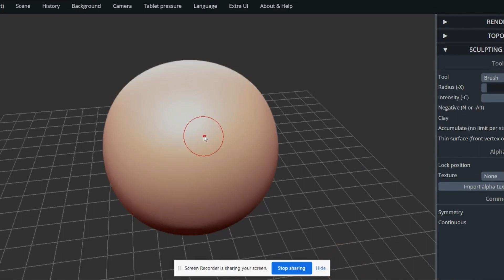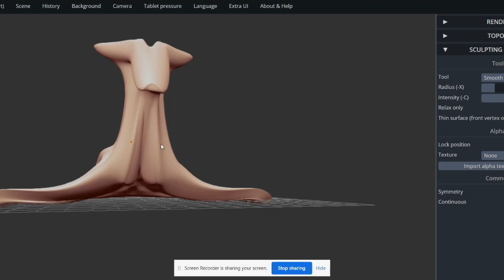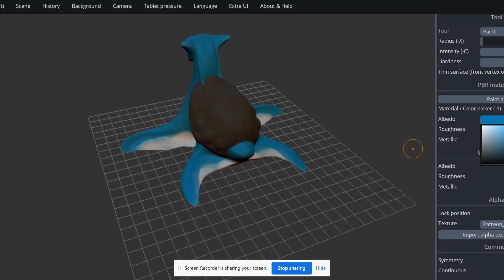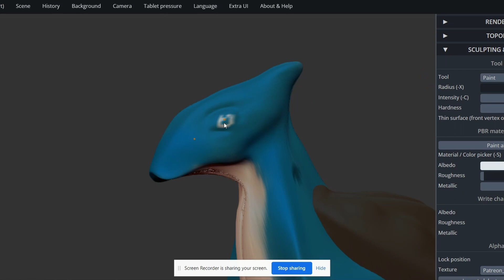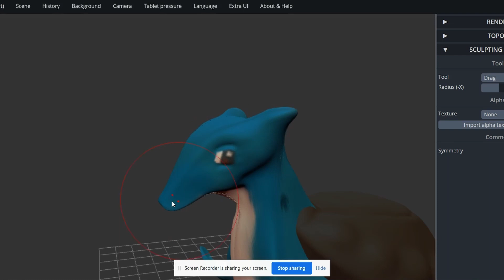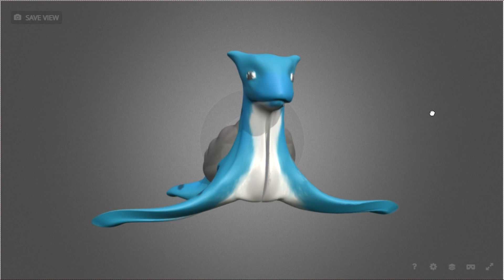I attempted to 3D model a Lapras… (SUPER DERP Alert)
I'm Mr.Zoto, Welcome to my Workshop!

Today we will be making Lapras Le'Derp ! The workshop experience comes with a brief intro outlining the project, followed by a "How it's made" process, and a ending in a brief review to send you on your way. Sit back and enjoy!